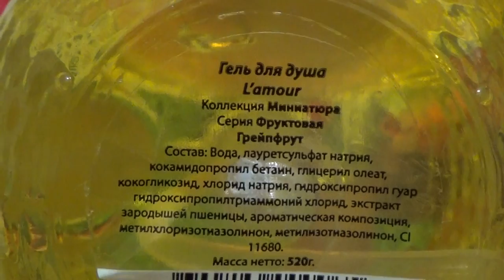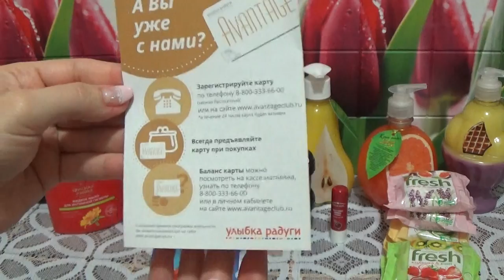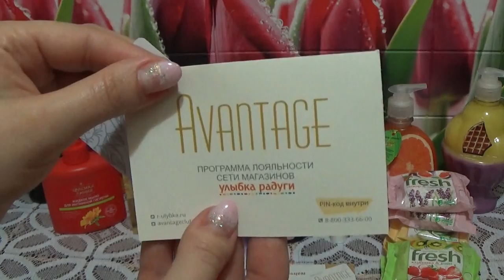ПОКУПКИ МАРТА 2017 г.